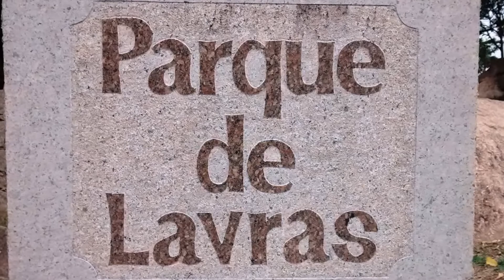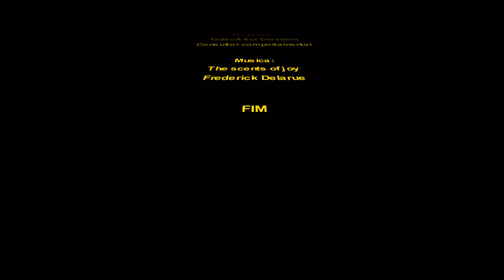Parque das Lavras - Salto/SP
Fotos tiradas com um celular no Parque das Lavras em Salto, no monumento à Nossa Senhora do Monte Serrat.
Um local muito bonito que merece ser visitado.